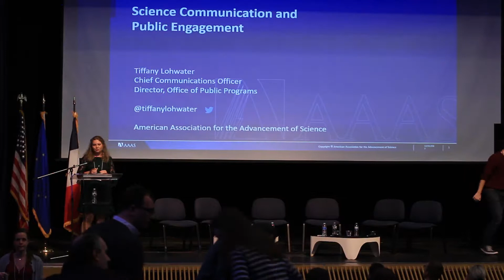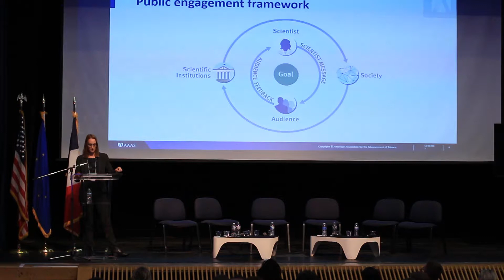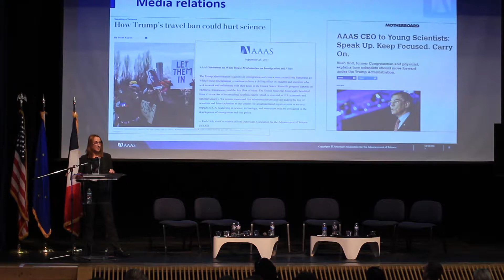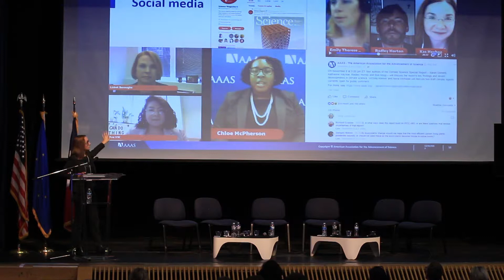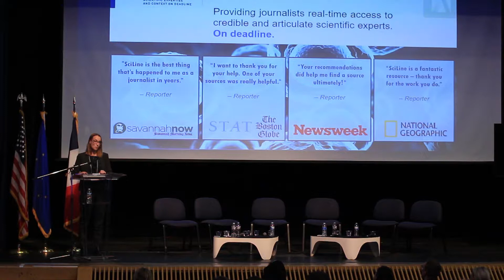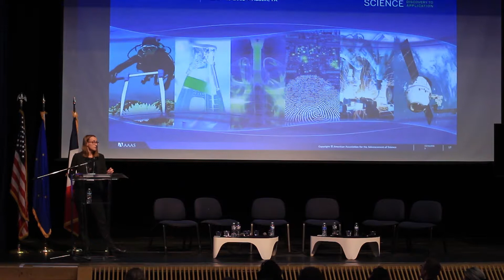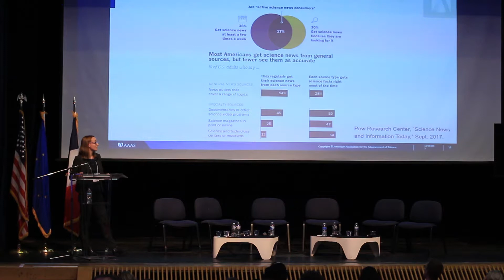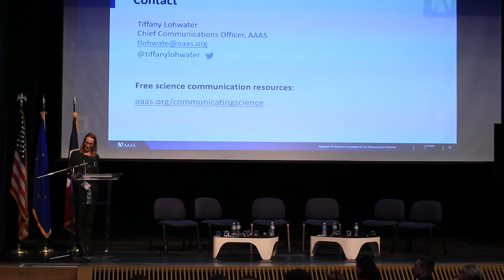Keynote: Ms. Tiffany Lohwater, AAAS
Ms. Tiffany Lohwater, Chief Communications Officer, Director of the Office of Public Programs, AAAS (American Association for the Advancement of Science)